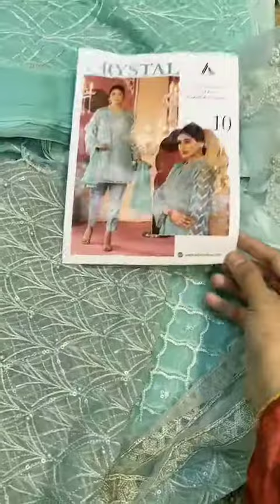CRYSTAL BY ADAN'S LIBAS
*💫HEAVILY EMBROIDERED ORGANZA SHIRTS WITH CONTRAST EMBROIDERED CHIFFON DUPATTA AND GRIP TROUSERS*